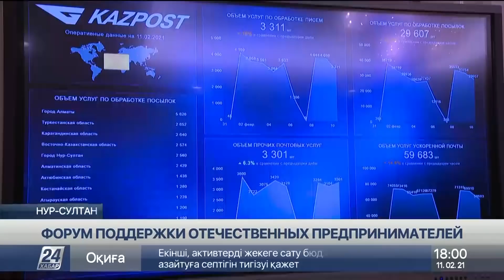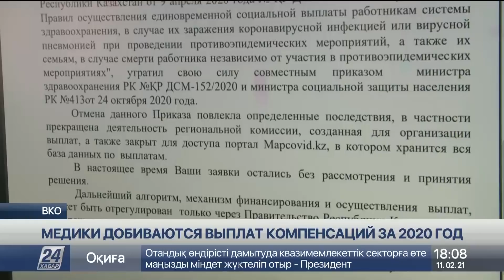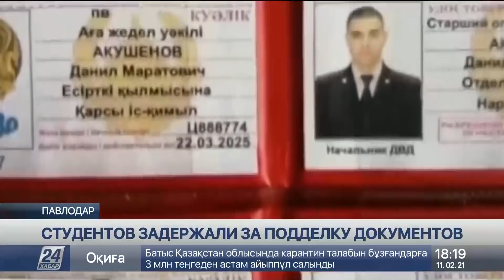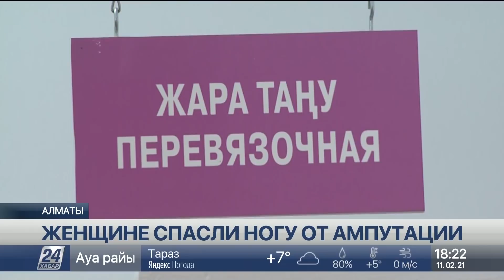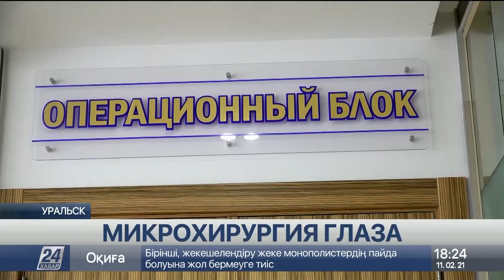Выпуск новостей 18:00 от 11.02.2021